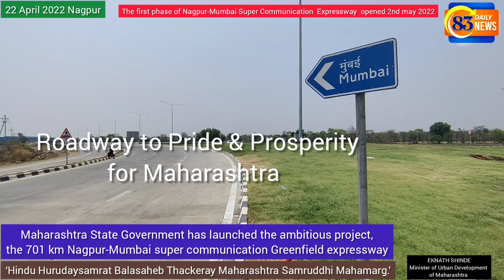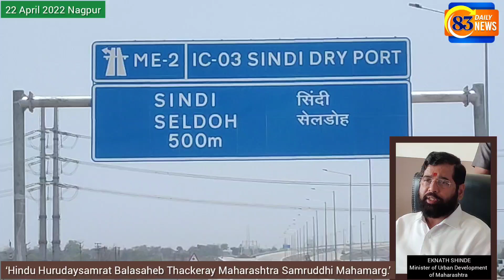Maharashtra Big Runway Samruddhi Mahamarg is Ready to Run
Mumbai-Nagpur Expressway is a 701 km long and a six lane expressway. The expressway is officially known as Hindu Hrudaysamrat Balasaheb Thackeray Maharashtra Samruddhi Mahamarg. It runs past 390 villages and crosses ten districts of Maharashtra. It will significantly reduce the travel time between Mumbai and Nagpur. This is also a Greenfield project, announced in 2015, and land acquisition began in 2017. Prime Minister Narendra Modi laid the foundation for Mumbai Nagpur